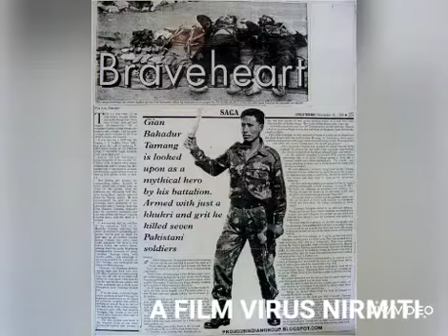फौजी की माँ